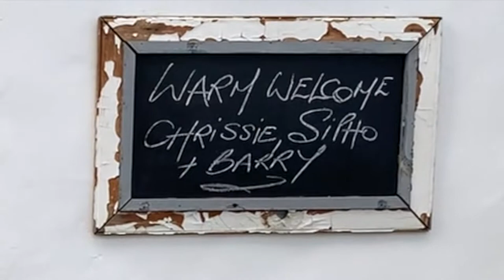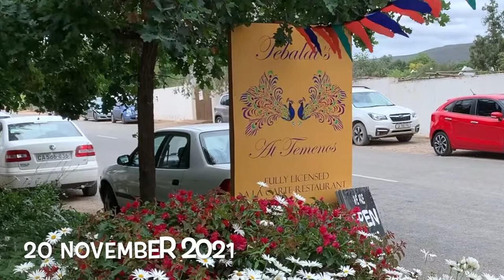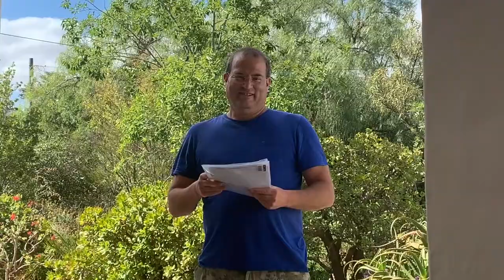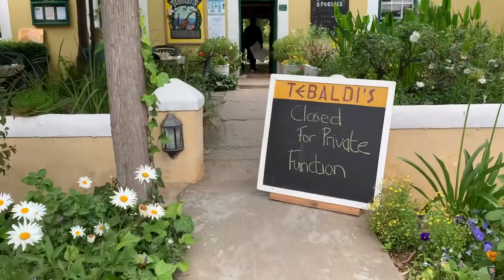Sipho Hotstix Mabuse and Barry Varkel hit the McGregor 2021 Poetry Festival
Backstage VIP pass to McGregor 2021 Poetry Festival